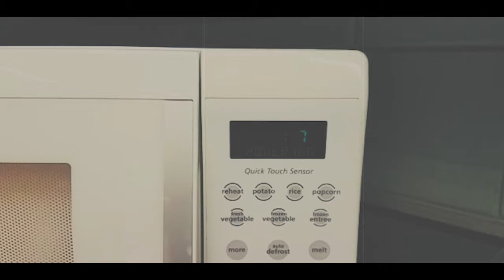Fastest way to put a baby to sleep